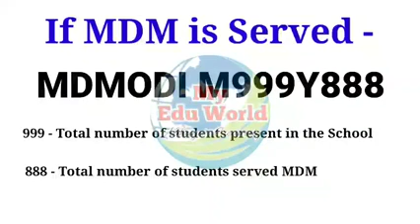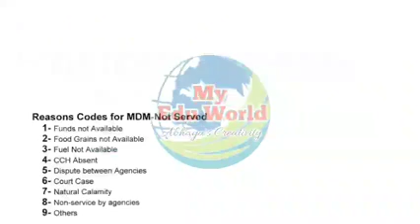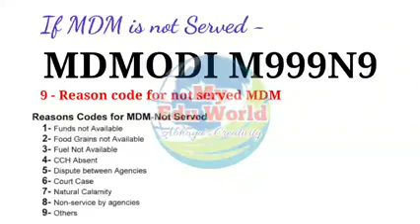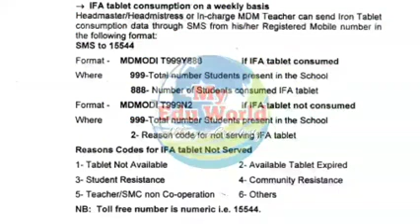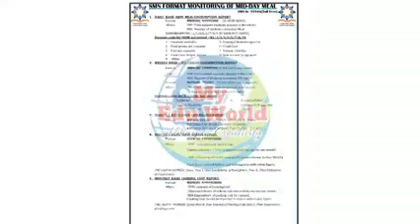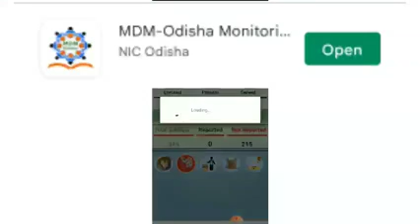କେମିତି କରିବେ MID DAY MEAL MDM DAILY SMS || DAILY WEEKLY AND MONTHLY SMS PROCESS OF MDM SCHEME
କେମିତି କରିବେ DAILY WEEKLY MONTHLY MID DAY MEAL MDM SMS ||
SMS FORMAT OF MDM SCHEME ||

Hello,
I am Abhaya, Welcome to your favourite Channel My_Edu_World.